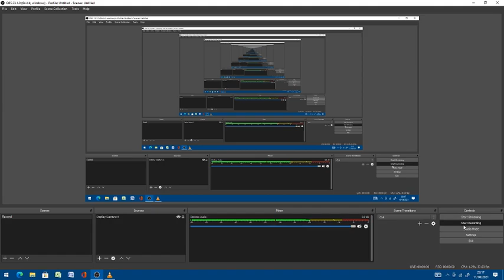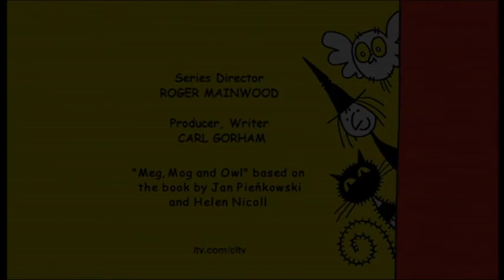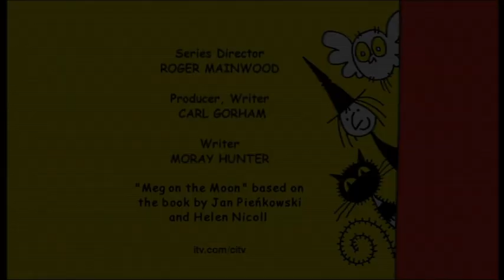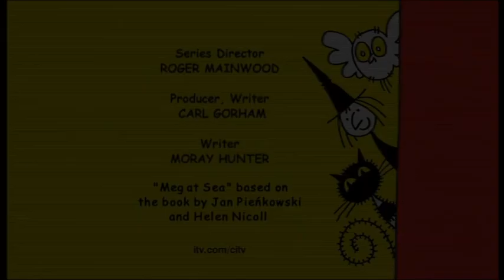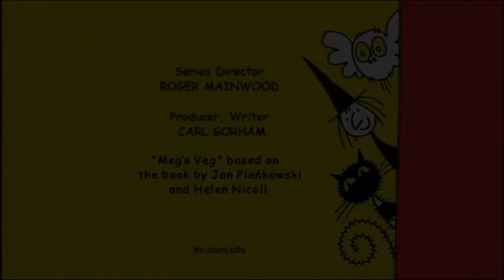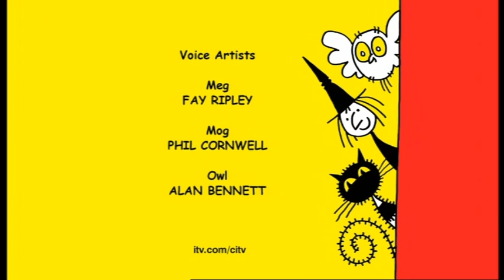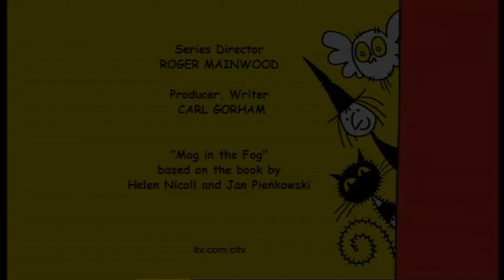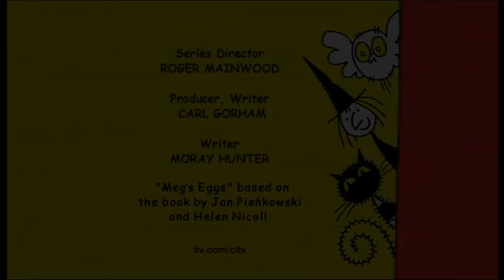Meg and Mog, Meg, Mog and Owl and other stories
meg mog and owl
Owls voice
Meg on the moon
Megs tent
Megs cake
meg at sea
Meg at the circus
meg and the baby
meg's veg
mog hiccups
mog in the fog
Megs picnic
Megs eggs